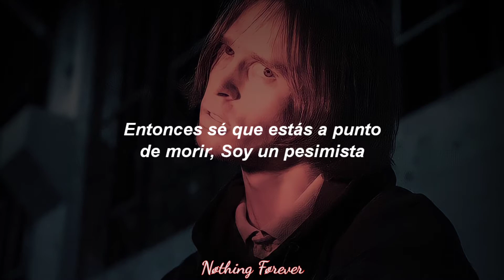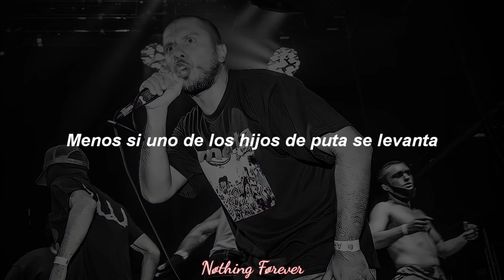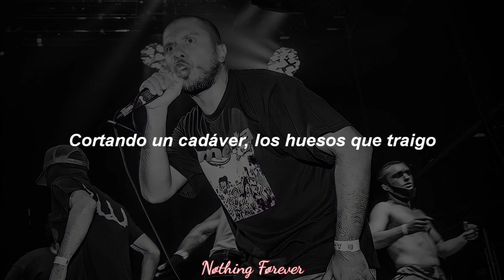Gizmo - Just a carcass in the woods (Feat. Lil darkie) (Sub. español)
Lyrics

[Chorus: Gizmo]
Just a carcass in the woods
You don't wanna be next bitch
Droppin' bodies off the average
Then know you're about to die 'cus I'm a pessimist
My dick is in your brain now, calm down better drain now
Suckin' dick is what fames 'bout
I don't give a fuck, I'm on the blacklist now
Gremlin got that blood thirst
We don't talk, I wanna fuck first
Get me dirty, real love first
I'ma nut in that bitch then I run, skrrt
Pressure building up
Hot and heavy, I don't give a fuck
Losing my temper, I rip you up like I was Jason
At Crystal Lake, spillin' blood

[Verse 1: Gizmo]
Kids want the gremlin
We don't want trouble
Want to splash a puddle on me?
Baby, you just on our mentions'
You gon' see double of me, maybe triple of me
Like my name Danny Denton
Don't do me dirty again
I'm beatin', I'll roll up and smoke on yo' bestfriend
Just like you wanted them dead friends
Right?

[Hook: Gizmo]
Carcass in the woods, it's in the woods
Just a carcass in the woods, it's in the woods

[Verse 2: Lil Darkie]
(Spider Gang)
Moving off with the body, let it rot
Break his leg with a karate kick qua
Up in the woods, we'll remember yo' picture
I'll cut off one of my dicks off
Less' if one of the motherfuckas' sticks up
Imma' cut off the fluid, that'll be lights off
Beat yourself with the dick your jerkin off with, fists up
Nigga what, nigga what, nigga what-
What the fuck you on?
That bullshit that making you pissed off
Meaning that shit can't get a fist up
Killin' these niggas that I got a list of
Killin' these niggas like I bought a pistol
Soon I can purchase the predator missile
And I can put all the opp's inside the hospital
Put a rock in yo' head like Lil Uzi Vert crystal
Ugh, ugh, ugh, ugh
I got so many sticks, my crib is a forest
That is a reference to Gizmo's chorus
That is a reference to Gremlin too
This stick in my hand can get ten men killed
This stick in my hand can get ten men taken
Choppin' a carcass up, bones I'm bringing
You could be hidden outside'a the vision, yo' body division
Your body is missing inside of the woods

[Outro: Lil Darkie]
Yuh!
Hahahah!